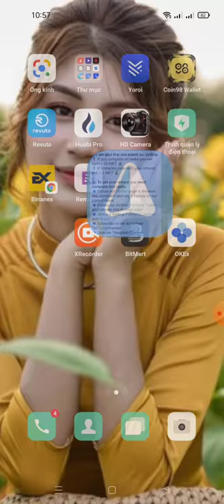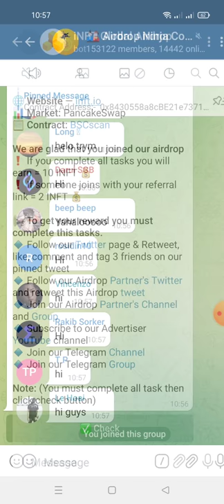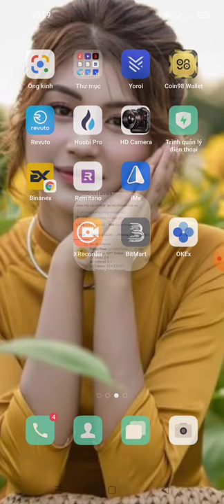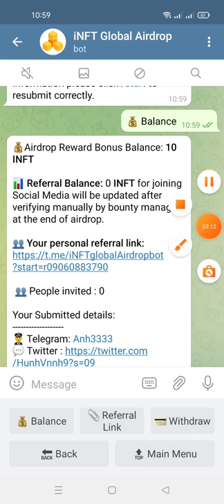hướng dẫn nhận 10 INFT mạng binace smart chain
💰Airdrop Reward Bonus Balance: 10 INFT

📊 Referral Balance: 0 INFT for joining Social Media will be updated after verifying manually by bounty manager at the end of airdrop.

Your Submitted details:
🏦 Wallet : 0x179b61b57dB7FdA279c1FBBa2CF6283e9bCD52Cd